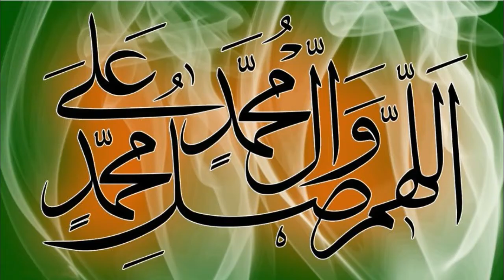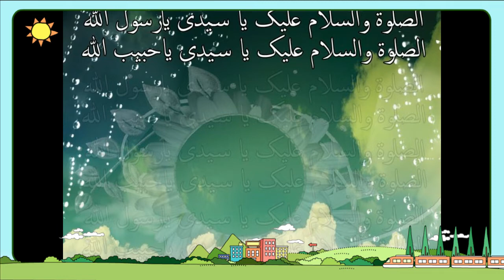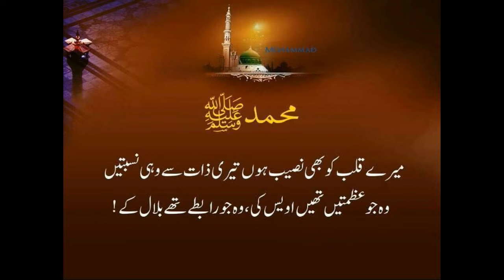ایک میں ہی نہیں ان پر قربان زمانہ ہے۔ بہت ہی خوبصورت نعت شریف سنیں